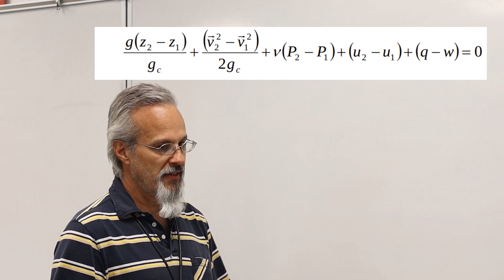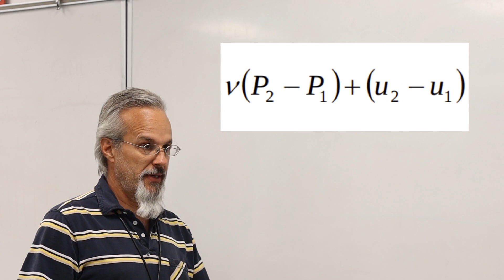PV U and What the heck is Enthalpy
Guest Lecturer Jim Tansy talks about flow energy and internal energy as part of the general energy equation. This leads to an explanation of enthalpy and entropy and their roles in work as part of a system.

Consider supporting my content creation...